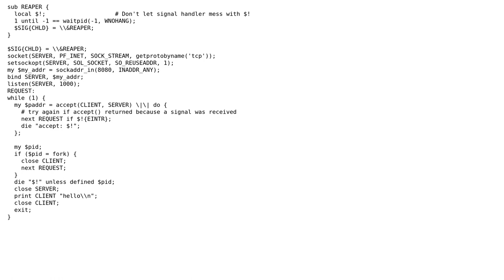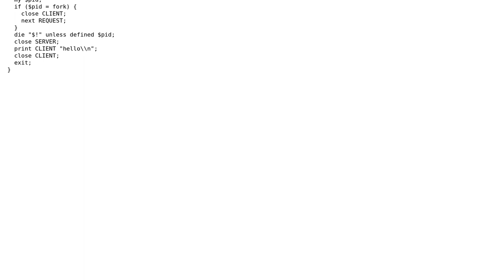Question about Perl TCP socket programming (2 Solutions!!)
Question about Perl TCP socket programming

With thanks & praise to God, and with thanks to the many people who have made this project possible! | Content (except music & images) licensed under CC BY-SA | Music | Images & others | With thanks to user ysth user lululau user cjm and the Stack Exchange Network Trademarks are property of their respective owners. You are responsible for your own actions.